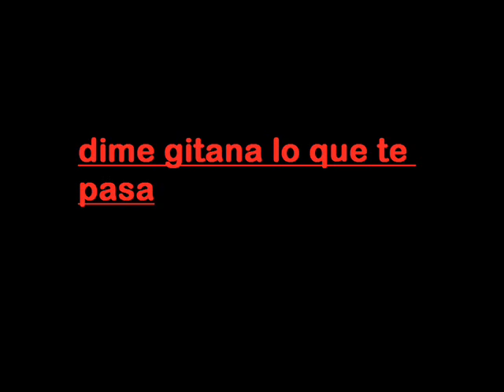el chani dime gitana lo que te pasa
alef (dime gitana lo que te pasa.wmv